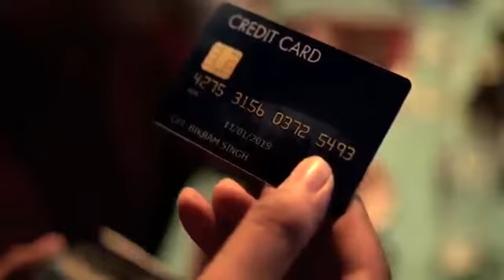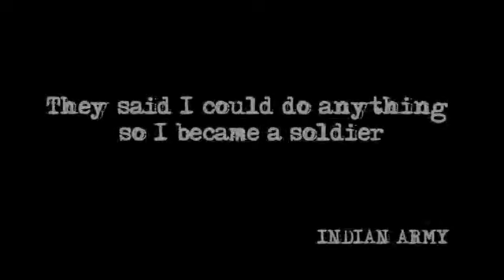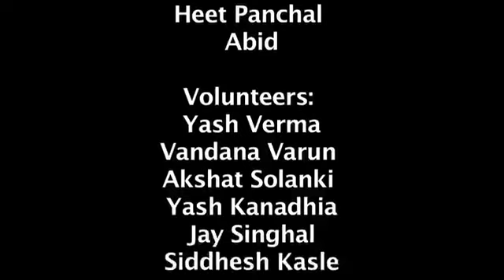Salute To Our Indian Soldiers | OUR REAL HEROES | जय जवान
शत शत नमन हमारे भारतीय सैनिको के लिए ॥
जय जवान ॥